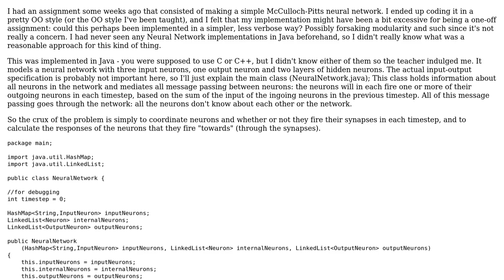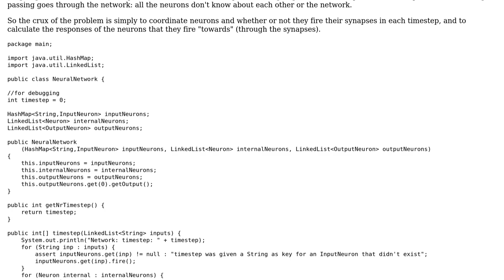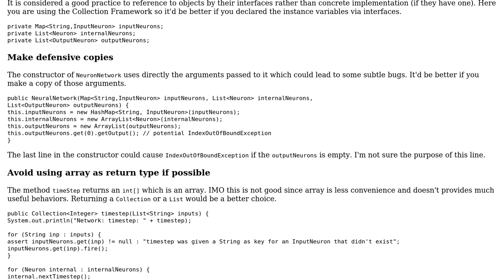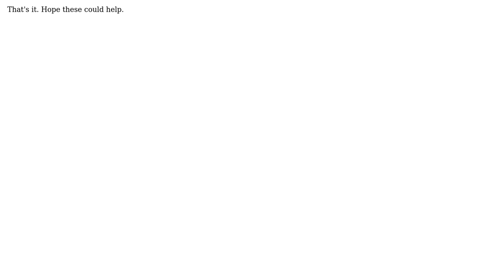Code Review: Simple Neural Network in Java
With thanks & praise to God, and with thanks to the many people who have made this project possible! | Content (except music & images) licensed under CC BY-SA | Music | Images & others | With thanks to user Jamal user Guildenstern user Genzer and the Stack Exchange Network Trademarks are property of their respective owners. You are responsible for your own actions.